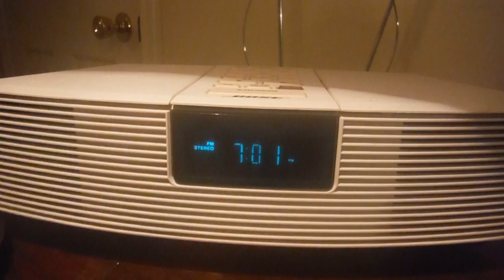Delilah Just Coming On Air On KODA Radio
Delilah Rene Luke (born February 15, 1960 in Reedsport, Oregon), almost always known mononymously as Delilah, is an American radio personality, author, and songwriter, best known as the host of a nationally syndicated nightly U.S. radio song request and dedication program, with an estimated 8 million listeners

In 2007, longtime lovesongs host Zoe Bonet was dropped from KODA Houston and replaced with Delilah.

The program, known simply as Delilah[2] begins at 7 p.m. and ends around 12 a.m local time. She takes calls from listeners in her home studio, providing encouragement, support and receiving musical dedication requests. The show is based in Seattle, Washington.

One of the cornerstones of Delilah's show is its use of callers. Most of the time the caller tells Delilah their situation or story and then Delilah chooses the song that she feels best matches the caller's situation. Callers are recorded during the show and replayed later, sometimes within the hour during the show. She also plays songs by direct request.

Originally heard only on weeknights, stations that carry Delilah have the option of carrying the show six or even seven nights a week, with most stations doing so at least one night of the weekend (usually Sunday) in addition to the weeknight show.

There are several versions of the program that are available.[3] The most common formats are as follows:
Delilah show comes on, stations who switch to Christmas music in early-November abruptly stop airing all holiday music when this version of the show comes on at 7 p.m. local time and not play a single Christmas song again until this version of the show ends at 12 a.m. local time.
Gold-based AC: A version of the show that features several older hits.
Christmas music: This is the only version that is produced live between Thanksgiving and Christmas. It features all Christmas music, mainly because most of the stations that carry the show switch over to the format. Stations that do not switch to Christmas music at that time can receive repeats of previous programs. Likewise, those who change before the day of Thanksgiving can get repeats of the previous years' Christmas shows until the changeover takes place. In 2012, this version of the show is being produced live between the day after Veterans Day and Christmas.

Delilah's show includes "Friday Nite Girls", a "fan club"-style feature in which Delilah honors groups of her regular female listeners with prizes. She occasionally also calls certain "Friday Nite Girls" chapters and speaks with them live on the air. Delilah also airs a "Delilah Dilemma" each evening in the first hour of the broadcast.
The show was originally syndicated by Broadcast Programming in the late 1990s, which was later bought by Jones Radio Networks.

Delilah moved to Premiere Radio Networks in 2004, where she remains to this day. Jim Ryan, the Director of AC music programming for CBS Radio, is a consultant to the program.

Awards[edit]

In 2007, the show was nominated for the Syndicated Personality/Show of the Year award by Radio & Records magazine. Other finalists included Blair Garner, Steve Harvey, Kidd Kraddick, The Lia Show, and John Tesh.[7] In May of 2012, Delilah received a GRACIE Award celebrating influential women in the media.